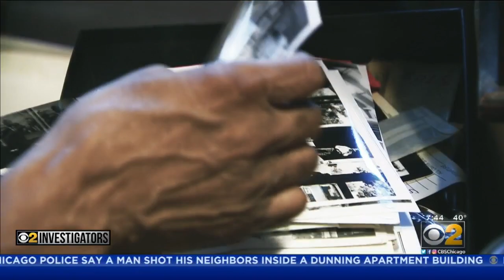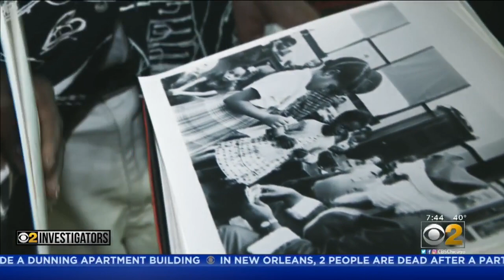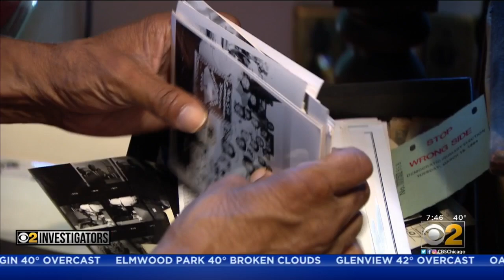Photographs Help Preserve Chicago's African American History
One south suburban man from the south suburbs discovered a treasure trove of old photographs that could help preserve the past of African Americans in Chicago.